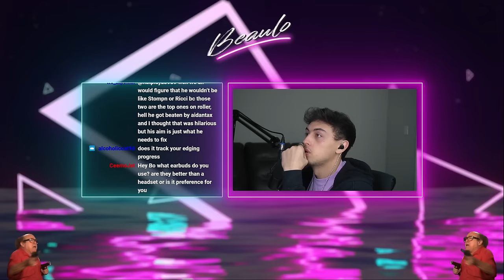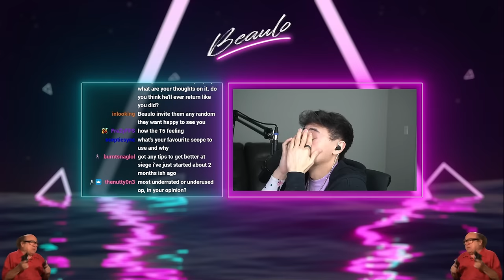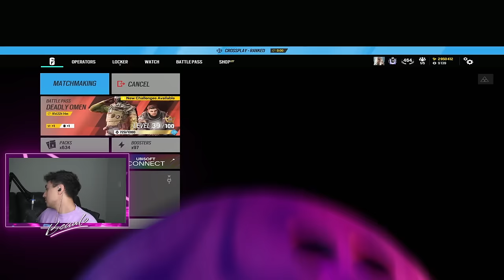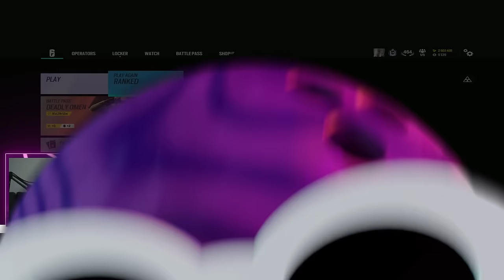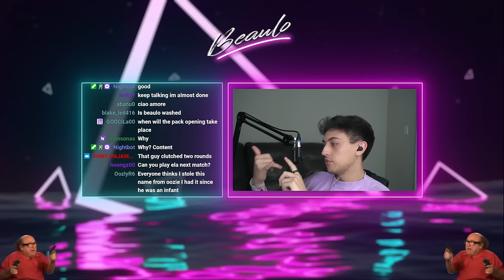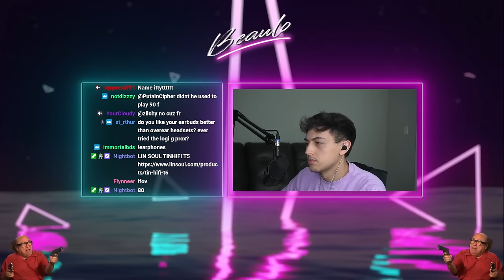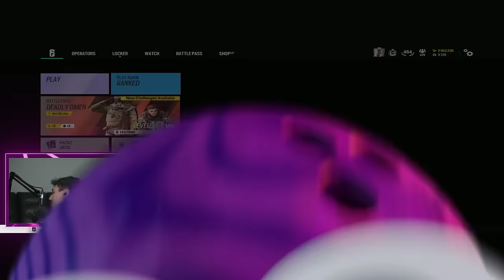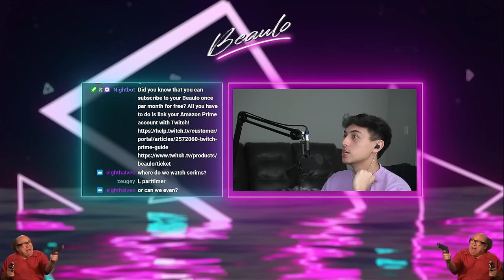Champ Grind Continues! (Stream #337) - Rainbow Six Siege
Sens

1.0x: 58
1.5x: 88
2.0x: 94
2.5x: 100
3.0x: 103
4.0x: 104
5.0x: 105
12.0x: 161

- Display -
Resolution : 1920x1080
Refresh Rate : 240hz
FOV: 90

- Graphics -
Texture Quality: Medium
Texture Filtering: Linear
LOD Quality: Ultra
Shading Quality: Medium
Shadow Quality: Medium
Reflection Quality: Low
Ambient Occlusion: Off
Lens Effect: Off
Zoom-In Depth of Field: Off
Anti-Aliasing: Off

Color: Turquoise
Opacity: 100